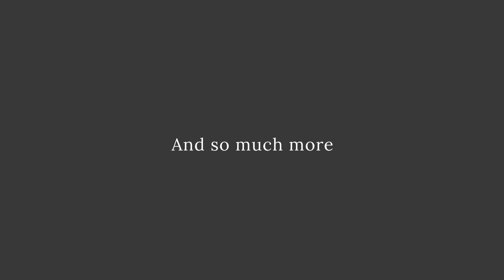Explore Free Resources for Funeral Directors in Our eLibrary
In our eLibrary, you will find dozens of free resources for funeral directors. There is a wide collection of eBooks on a variety of topics, such as funeral trends, helping families, and personal growth. You also can kickstart your social media presence with our media kits. Additionally, you’ll find the online issues of The Meaningful Funeral, infographics, and case studies.